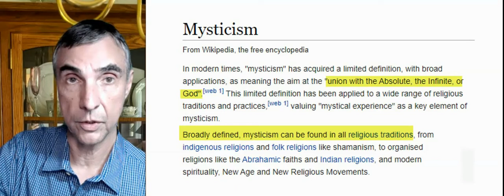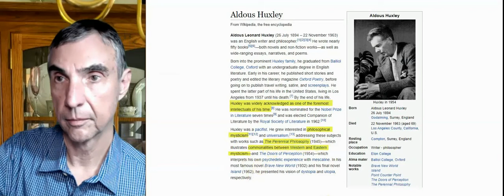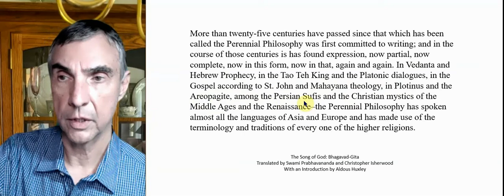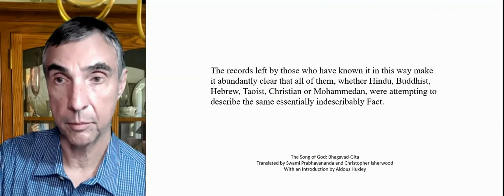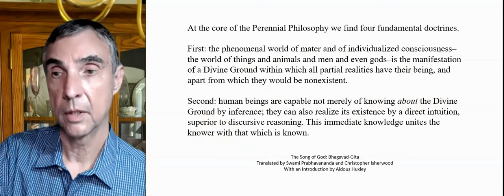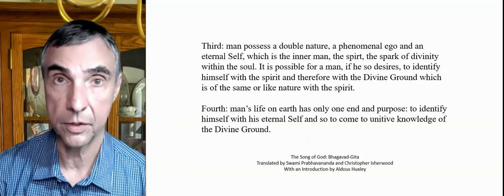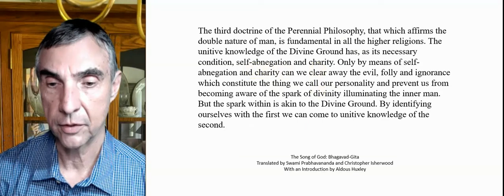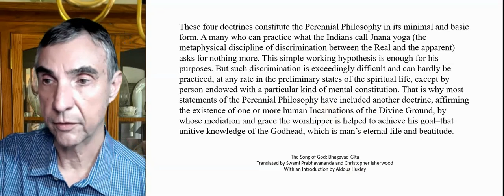48 - The Perennial Philosophy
Mysticism; direct experience of Uncreated Light; Eastern Orthodox Christianity; Aldous Huxley; The Perennial Philosophy; Bhagavad-Gita; Vedanta, Tao The King, Gospel according ot St. John; Mahayana; Plotinus; Areopagite; Sufis; Christian mystics; highest common factor; contemplation; essentially indescribably Fact; 1) phenomenal world is a manifestation of a Divine Ground; 2) human beings can directly experience; 3) our double nature: phenomenal ego and eternal Self; 4) our purpose: unitive knowledge; self-denial and charity; human Incarnations; is this series a form of the perennial philosophy?